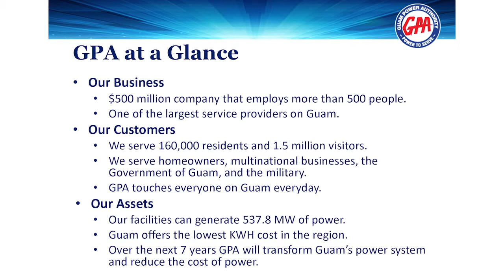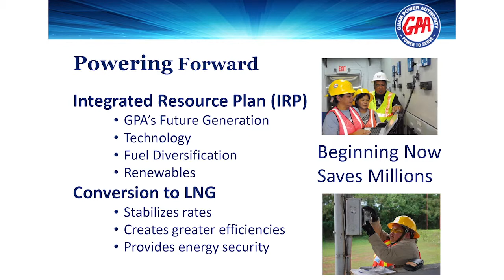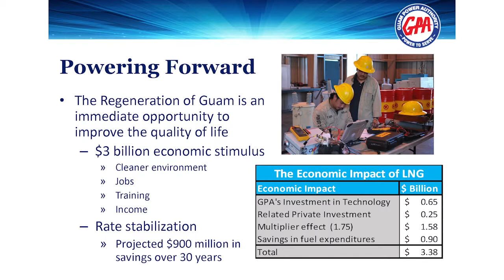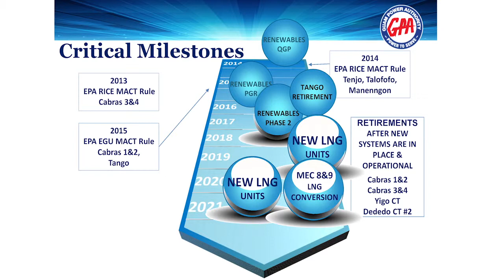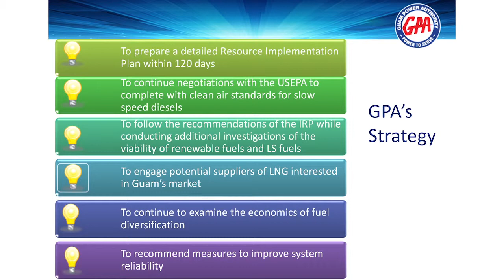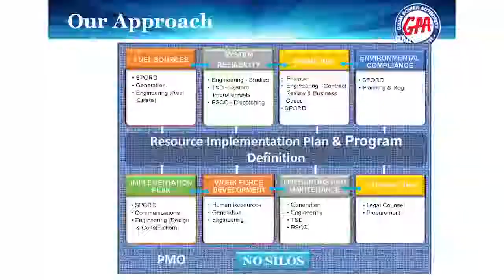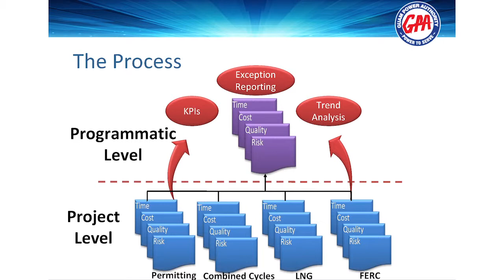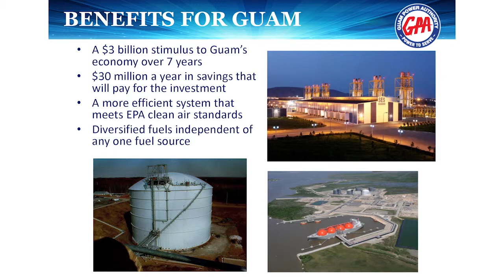03 GPA Integrated Resource Plan Forum: Opening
#1 Challenges and Opportunities, Joaquin C. Flores, P.E., General Manager Guam Power Authority
#2 Conference Overview and Objectives, Zbigniew "Zig" Resiak, Program Manager GPA Program Management Office